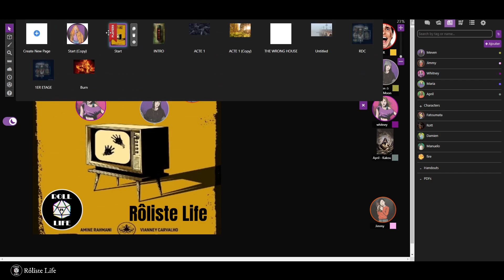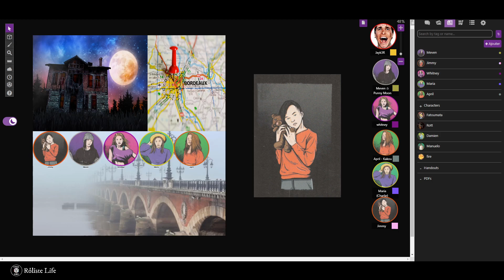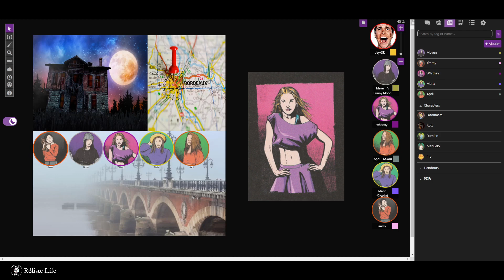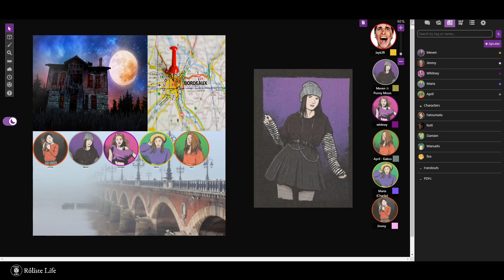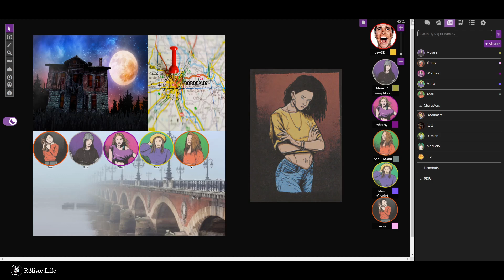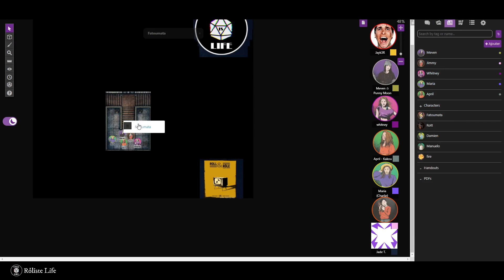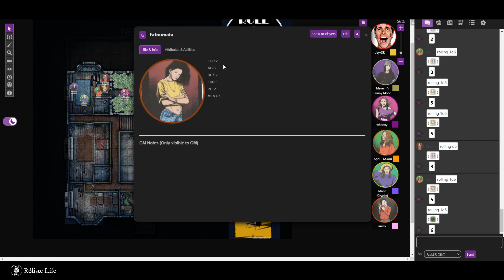Roll & Rôle soirée horreur "The Wrong House" [ACTUAL PLAY - jdr]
"Quelques abonnés d'une chaine YouTube ont gagnés un concours pour pouvoir faire de l'urbex, dans une maison hantée, avec Fatoumata, qui est surnommée l'exploratrice de l'horreur par sa communauté. Cela va faire beaucoup de vues, mais pas forcément pour les bonnes raisons..."

Scénario issu du livre Roll & Rôle Soirée d'horreur édité chez @posidonia3010 par V.Carvalho et M.Rahmani.

00:00 Présentations et règles
06:17 Arrivés sur Bordeaux (Les personnages)
23:50 La Maison Pascal
42:01 Premier étage
01:12:14 Retour en bas

Rôliste Life :

Charlie (Maria)
Kakou (April)
Miika (Paula)
Nuts (Jimmy)
Yuripa (Meven)

Adapté, masterisé et monté par Jayk3R (Rôliste Life)